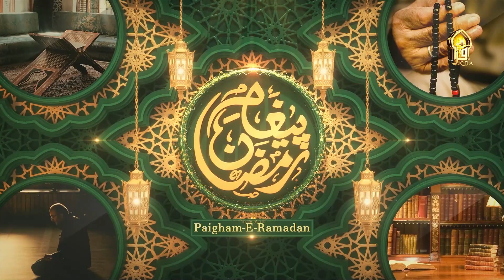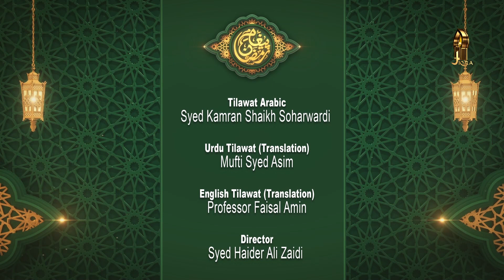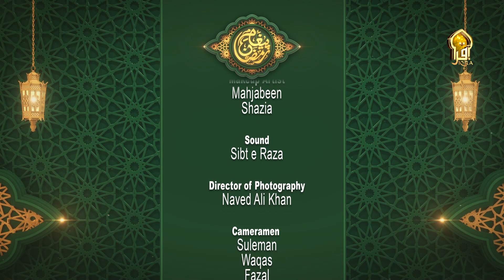Paigham e Ramadan EP 8 Nakami Aur Kamyabi Guest Faisal Aziz Bandagi & Chef. Mahnoor Malik.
Ramadan is a time of spiritual reflection, self-improvement, heightened devotion and worship. Join us with our Host Syed Noman Gul & Aime Khan to discuss the Importance of holy month of Ramadan Guest Faisal Aziz Bandagi & Chef. Mahnoor Malik.